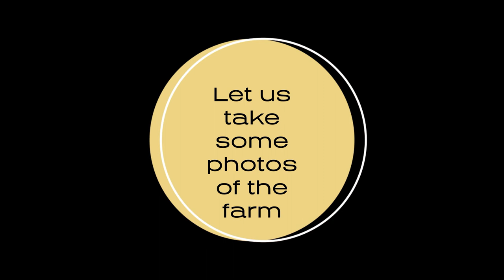Pomegranate Farm painting | Painting tutorial detail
Acrylic Painting Pomegranate Farm painting | Canvas painting [2023]
Hello Friends,  Hope you enjoyed watching this Acrylic Painting - Pomegranate Farm - Canvas !!

pomegranate painting
anar painting
pomegranate tree painting
pomegranate still life painting
pomegranate acrylic painting
famous pomegranate painting
pomegranate painting famous
pomegranate in paintings
pomegranate painting modern family
painting of a pomegranate